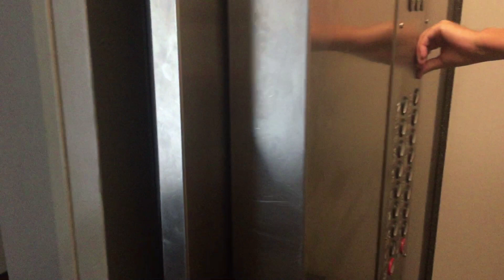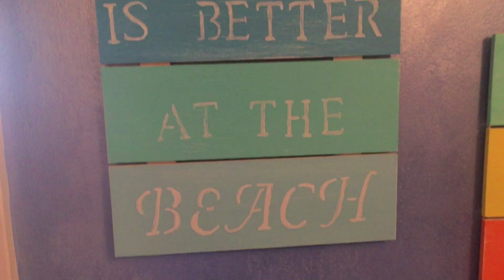Gulf Tower Condo In Gulf Shores Alabama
This is my friends condo in Gulf Shores. If you would like to rent it the link is below. Feel free to check it out.

BOYA Shotgun Microphone: